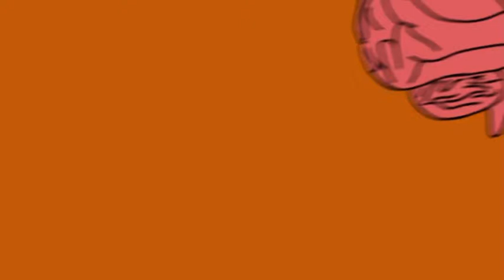SISTEMA INMUNITARIO | INMUNOLOGÍA